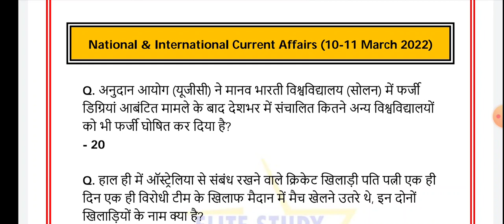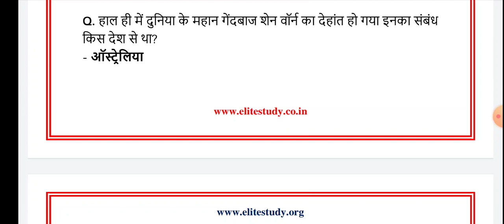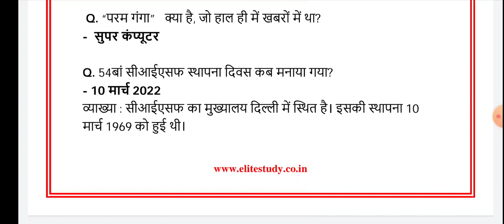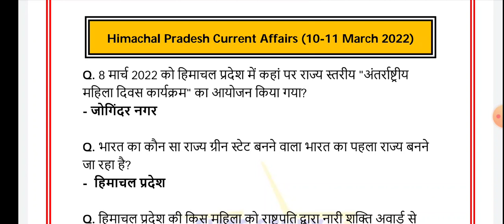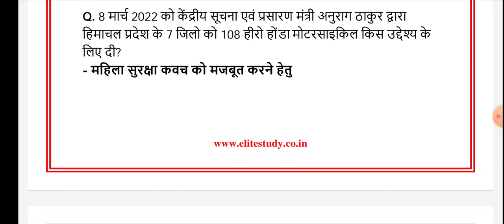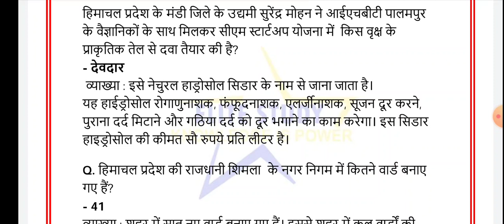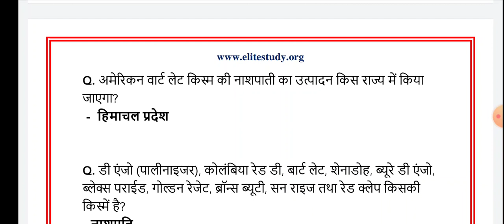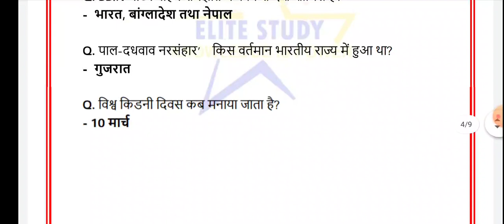10-11 March 2022 • Current Affairs | Himachal Pradesh, National & International